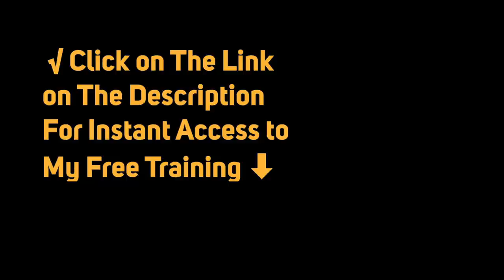7 Needs Quality Men Have That Are Stronger Than Sex